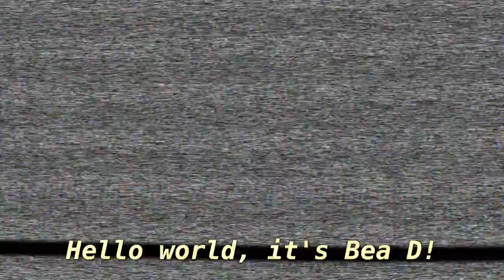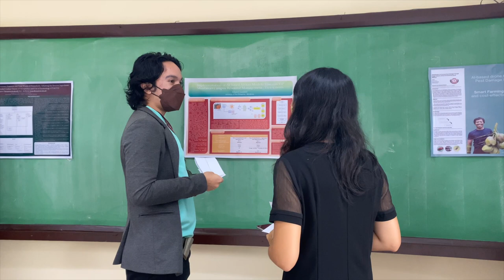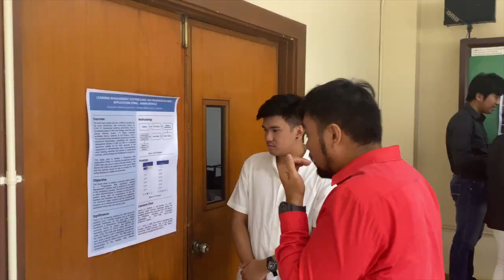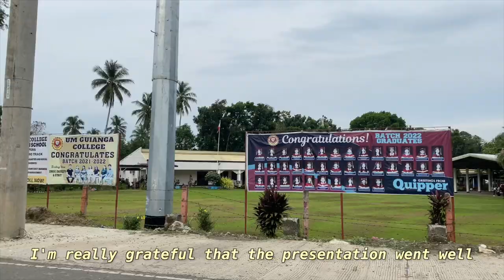Presenting my Thesis as a Computer Science Major | PHILIPPINES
I'M BACK! The 1st semester has ended and my classmates and I presented our thesis posters to the judges at school. This will be my first face-to-face vlog as a computer science major and I hope you enjoy!

🎵 Music 🎵
Coming Home (ft Ollie Wade) by Niwel & Altero

Hi! I'm Bea and I'm currently a senior at the University of the Philippines Mindanao. I'm a Computer Science major 😊.

→ Upload Schedule
Fridays, 5 PM
→   How old are you?
22 years old
→   What's your course?
Computer Science
→   What IDE do you use?
xCode/Jupyter/Atom/VS Code
→  School?
University of the Philippines Mindanao

God bless and to God always be the glory!